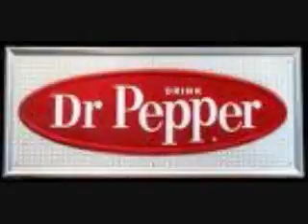Dr. Pepper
Dr. Pepper mmmm